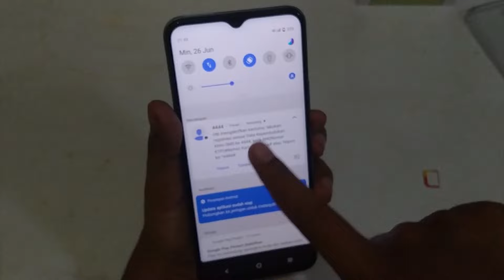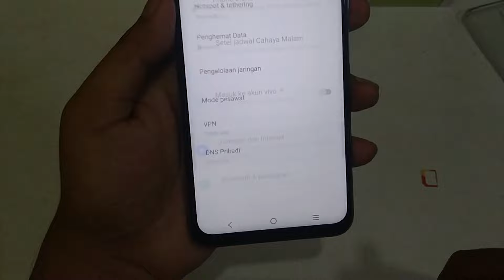CARA PASANG SIM CARD DI HP VIVO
CARA PASANG SIM CARD DI HP VIVO - Berikut ini tutorial cara memasang kartu sim pada Hp Vivo y33t, y33s, y15s, y12s, y20, v21, v23e, y91c, dan semua tipe lainnya silakan kamu sesuaikan.

⌚ Stempel Waktu:
0:00 Pembukaan
0:30 Buka Slot Sim Card VIVO
1:13 Memasang Sim Card di Hp VIVO